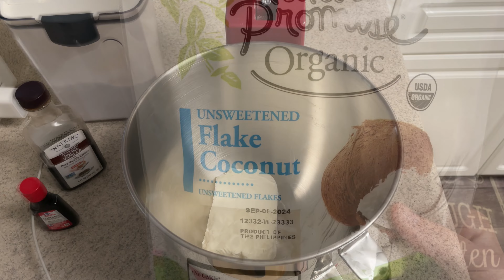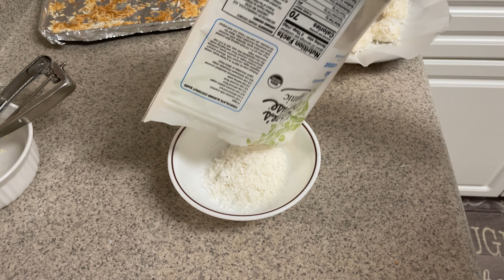Peter Cotton Tails: Sweet Cream Cheese Balls with Coconut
Hey Y’all,
Join me today as I show you how to make Peter Cotton Tails: Sweet Cream Cheese Balls with Coconut. P.S. This is an AI generated recipe with a few tweaks of my own!  :-)

8 oz of cream cheese, softened
*1 cup of unsweetened coconut flakes
1/4 cup of a zero calorie sweetener
2 tsp of vanilla extract
1/2 tsp of coconut extract

*Additional coconut flakes for rolling

Using a mixer, combine 8 oz of softened cream cheese, 1 cup of unsweetened (or sweetened) coconut flakes, 1/4 cup of a zero calorie sweetener (or sugar), 2 tsp of vanilla extract, and 1/2 tsp of coconut extract.

Once combined, taste the mixture to see if you need to add any additional amounts of the ingredients. The original recipe called for 1 tsp of vanilla extract and 3 Tbsp of sweetener. This is where I tweaked the recipe to give it a touch more flavor and sweetness. :-)

After using the mixer, use a spatula to scrape the sides of the bowl and give the mixture one last good stir.

Cover the cream cheese mixture and place it into the refrigerator to chill and firm up. This will take about 30 minutes to an hour.

Line a small baking sheet pan with tinfoil and spray with a nonstick spray.  Pour out about a cup’s worth of coconut flakes and toast them in a toaster oven.  Be careful! Coconut flakes will burn quickly if you aren’t paying attention. Allow the coconut flakes cool before moving on to the next step.

After chilling, scoop out small portions of the cream cheese mixture and roll them into balls using your hands.  Then, roll the balls into the coconut flakes for extra texture, flavor, and to look like cotton tails.

Once all the mixture has been rolled, place them on parchment paper, cover, and refrigerate them for another 30 minutes to an hour to firm up.

For a pretty presentation, take any leftover untoasted coconut and dye it green to look like grass. To do this, simply add a few drops of water and green food coloring to the coconut and stir.  Place the balls on top of the dyed coconut and viola! You have super cute and delicious Peter Cotton Tails!

P.S. For additional sweetness, sift some powdered sugar over the tops! For some added crunch, mix in pecans, walnuts, etc!

Enjoy these Peter Cotton Tails as a delicious sweet treat or dessert!